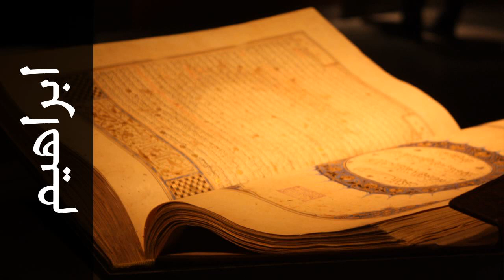سورة ابراهيم داود حمزة - Surah Ibrahim Dawood Hamza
استماع سورة ابراهيم  كاملة بدقة عالية للقارئ الشيخ داود حمزة  - حفص عن عاصم  .

Surah Ibrahim ( Abraham ) recited by Qari Dawood Hamza  - Rewayat Hafs A'n Assem .